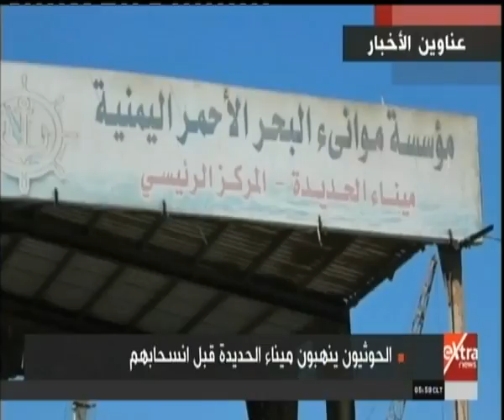موجز أخبار الـ 6 صباحًا مع حسام حداد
موجز أخبار الـ 6 صباحًا مع حسام حداد | 16 ديسمبر 2018